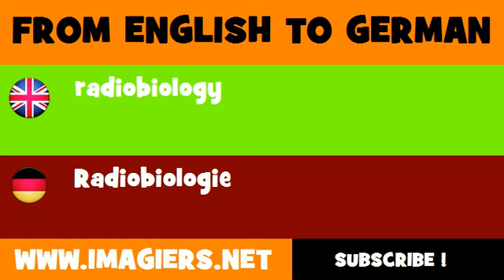FROM ENGLISH TO GERMAN = radiobiology